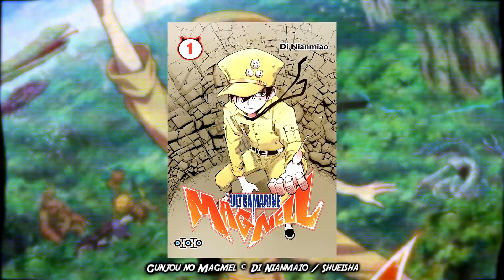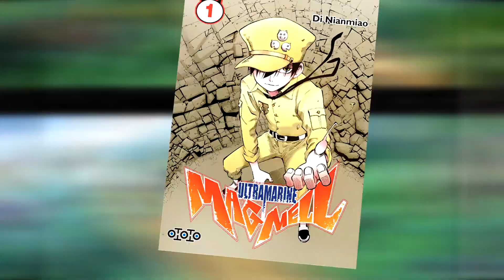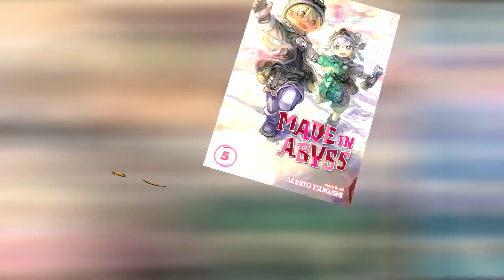OTALECTURES #18 : KINGDOM - MADE IN ABYSS - ULTRAMARINE MAGMELL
Yo, on se retrouve pour une nouvelle Otalectures, l'émission de mes lectures mangas du moment. Avis et review Kingdom tome 15 à 18, Made in Abyss tome 5 et Ultramarine Magmell tome 1.

→ Timecode :
• Ultramarine Magmell : 0:49
• Made in Abyss : 4:10
• Kingdom : 6:55

→ Musiques :
• Ashita no Joe - Opening 2
• DBZ Ending Angel (intro)
• Hunter x Hunter 2011 - Hisoka theme
• Hunter x Hunter 2011 - Opening
• Hunter x Hunter 2011 - OST Kinkyu Jitai
• Made in Abyss - OST The first layer
• Yowamushi Pedal - OST Grand Road
• DBZ - Opening 2 (outro)